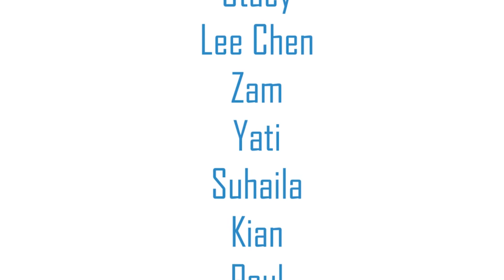Kids Brand Ambassador | Kids Public Speaking | Johan Speaking Academy | Sunway Lagoon